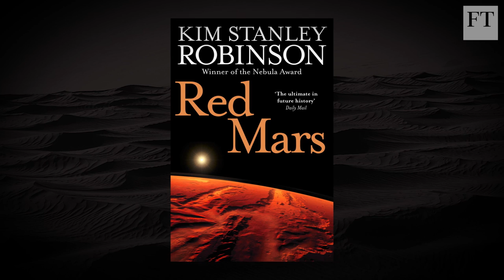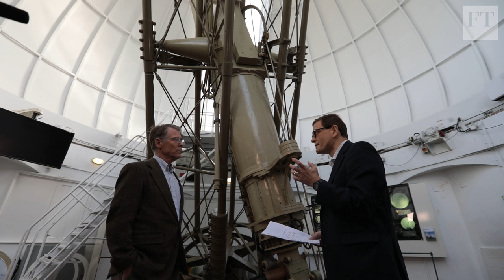Interview with sci-fi writer Kim Stanley Robinson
Kim Stanley Robinson talks to John Thornhill about Mars, Musk, and Nasa. He explains why he ate a piece of Mars, and how space tourism is like bungee jumping.